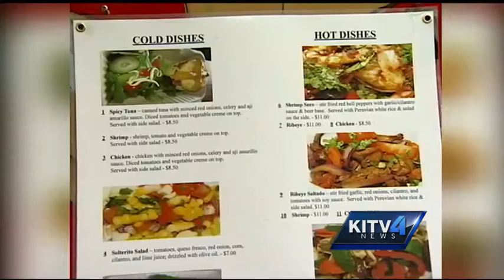Some food trucks outraged at pilot program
Some food truck vendors are outraged about a pilot program that the city has set up. For news you need to know,